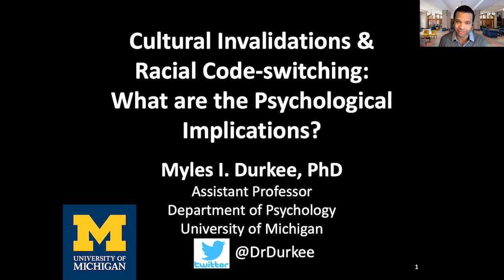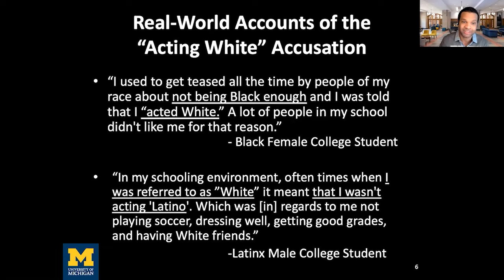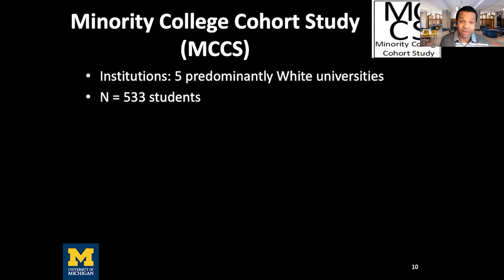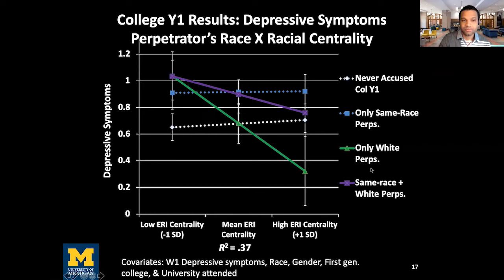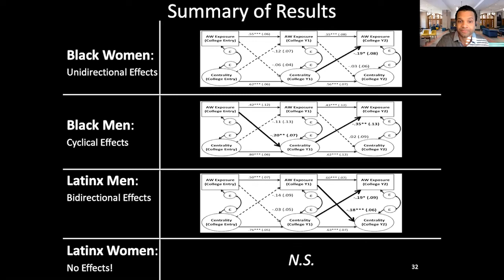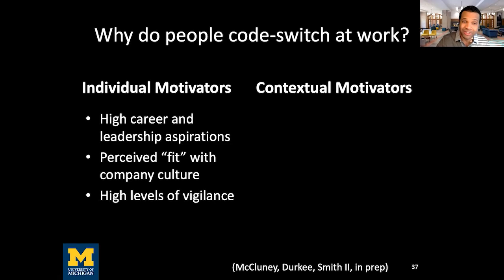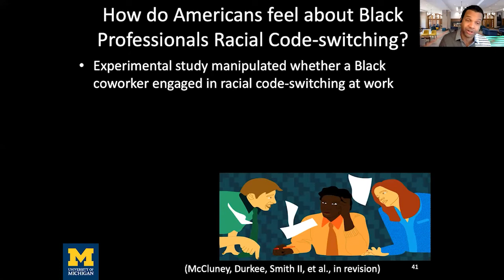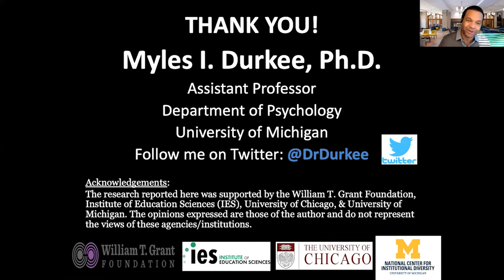Exploring the Mind | Cultural Invalidations & Racial Code Switching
Join Dr. Myles Durkee of the University of Michigan's Department of Psychology for a presentation on his research into the dynamics of cultural invalidations, racial discrimination, and racial code-switching, and find out what he's learned about the psychological impact of these forces.